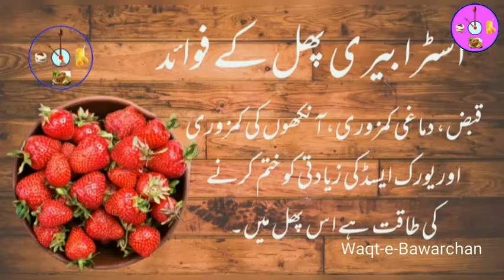Kiwi and strawberry juice|Kiwi and Strawberry healthy juice| Juices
Here is a healthy juice of Kiwi and Strawberry. Try it! Thanks